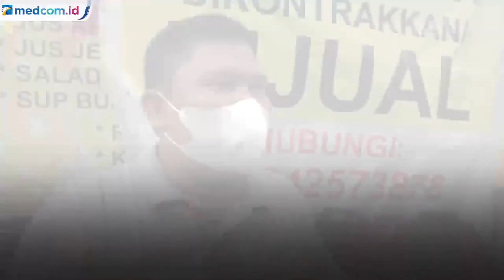Dianggap Mirip Jokowi, Perempuan asal Makassar Viral di Media Sosial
Video wanita bernama Ani Pina meluas karena wajahnya mirip dengan Presiden Joko Widodo.

Inilah Ani Pina seorang wanita  berusia 51 tahun kelahiran kabupaten Jeneponto mendadak jadi sorotan. Ani Pina sehari-harinya bekerja sebagai buruh serabutan.

Saat ditanya, Ani tidak pernah menyadari dirinya mirip Jokowi. Faizal Wahab/Metro TV.

Tuliskan kritik dan saran terbaikmu untuk Medcom.id